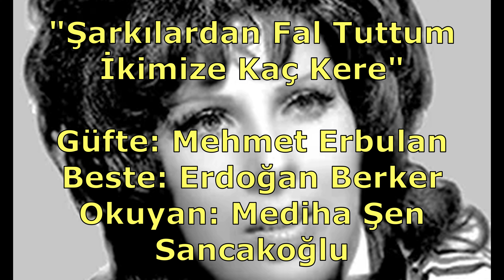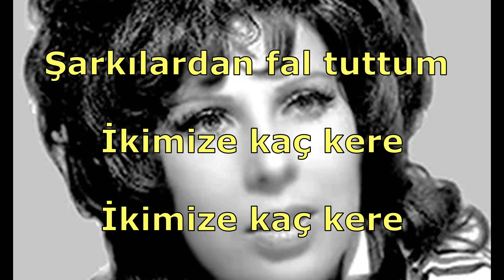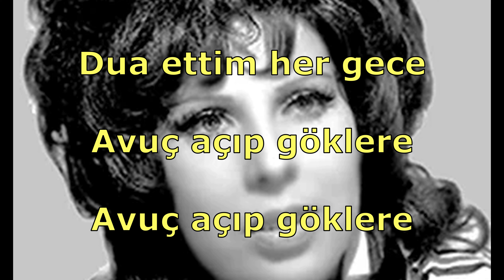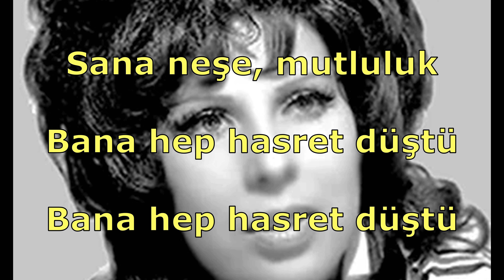"Şarkılardan Fal Tuttum İkimize Kaç Kere" Sözleri İle...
Bugün güftesi Mehmet Erbulan'a ve bestesi  Erdoğan Berker''e ait olan Hicâz makamındaki "Şarkılardan Fal Tuttum İkimize Kaç Kere" isimli eseri, Mediha Şen Sancakoğlu'nun eşsiz yorumuyla beğeninize sunuyoruz. Keyifli dinlemeler...